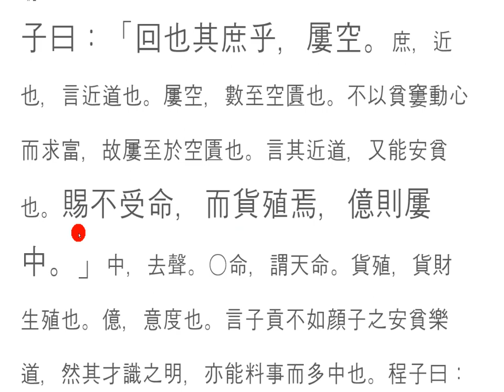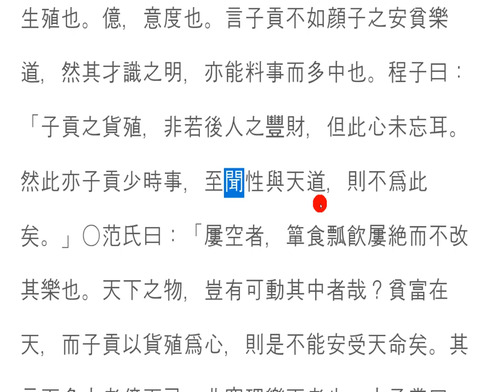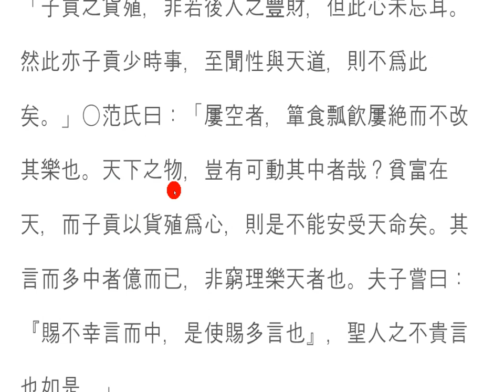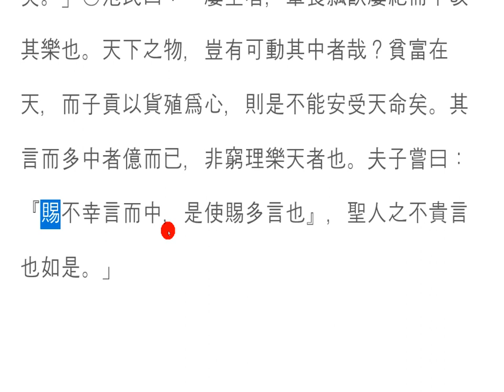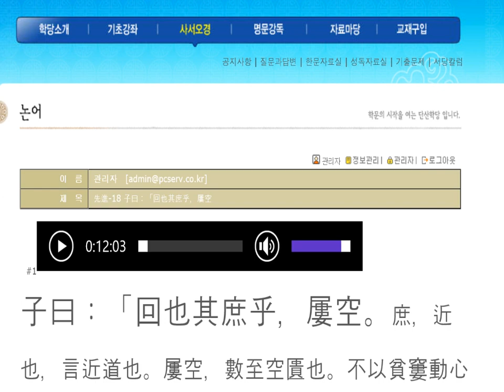논어_ 선진 11_18 子曰：「回也其庶乎，屢空 식량이 떨어져 자주 굶어도!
屢空(누공)

한 끼를 굶어도 배가 고프다.
하물며 많은 날 굶주림에 시달린 사람의 마음은 어떨까?
신념이 굳지 못하면,
작은 빵 조각에도 흔들리는 것이 우리네 삶이다.
다만,
천지 만물의 이치를 훤히 꿰뚫고 있을 땐,
그 몸을 괴롭히는 배고픔에 마음을 뺏기지는 않는다.
그 사람이 바로 공자의 제자 안연이란 사람이다.
어찌 배고픔을 가르치랴!
배고픔에 마음을 빼앗기지 않고,
그 넘어의 깊고 높은 이치를 깨닫기를 바라는 것이 아닐까?
다 사람으로 태어났다면, 자신이 먹고살 것은 짊어지고 태어났으니,
게으름 피우지 않고 노력하는 삶이면, 충분하지 않을까?
돈, 명예, 권력을 세속적인 것으로 치부하기엔 무리가 있지만,
이 세 가지로 평생 묶여 사는 삶도 때론 불쌍하지 않은가?
오늘은 그 넘어의 삶을 잠시 생각해 보고,
훌훌 털어내는 것은 어떻겠는가?

I'm hungry for a meal.
What about the hearts of people who have been hungry for many days?
If you don't believe in him,
it's our lives that are shaken by little pieces of bread.
But,
when you're seeing the way things work,
I am not taken by the hunger that haunts me.
He is the disciple of Confucius, An-yeon.
How can you teach hunger?
Without being taken away by hunger,
and hope to realize the deep and high ground beyond that?
If they were all born, they would have been born with what they ate,
if you were a lazy, hard-working life, wouldn't that be enough?
It's hard to dismiss money, honor, and power as secular,
but isn’t it a pity that you’ve been tied up with these three things all your life?
Today, I think about life beyond that for a moment,
and then shake it off?

饿了一顿饭也饿了。
饥饿的人的心怎么了?
如果信仰不坚定,
我们的生活是摇摆在小面包片上。
但是,
当你穿透天地万物的意义时,
我不会因为饥饿而失去主意。
他就是孔子的弟子顔回。
怎么教我饥饿?
你不用饥饿了
难道不是希望能实现超越它的深层次的意义吗?
假如你们都出生了,你们就有自己的生活,
生活是没有懒惰和努力的,是不够的吗?
把钱、荣誉和权力看作是世俗的,
生活是一生中绑在一起的三件事,有时是可怜的吗?
今天,我只是想想过那段时间,
如何摆脱它?